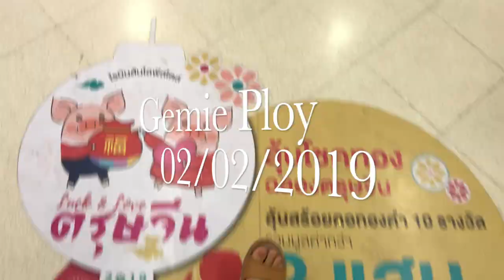[Gemie Vlog] ĐÓN TẾT NGUYÊN ĐÁN Ở THÁI LAN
Xin chào tất cả các bạn! Nếu các bạn quan tâm đến mục nào tại Gemie Ploy có thể tham khảo theo các link bên dưới này nhé!